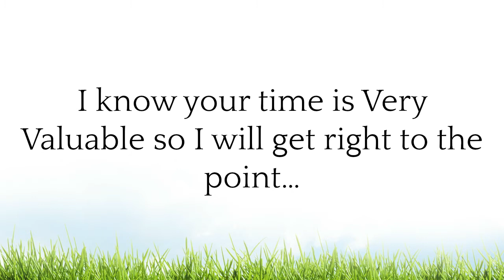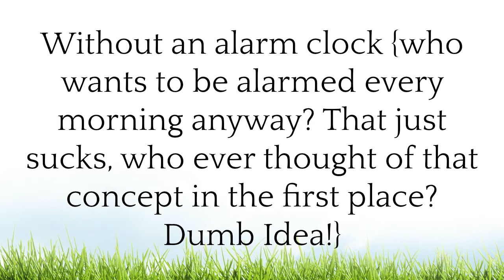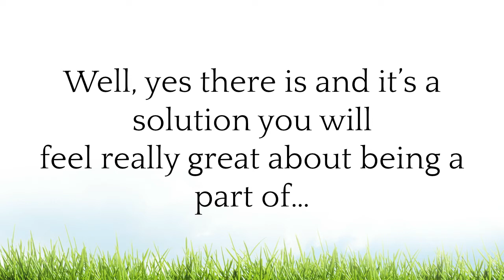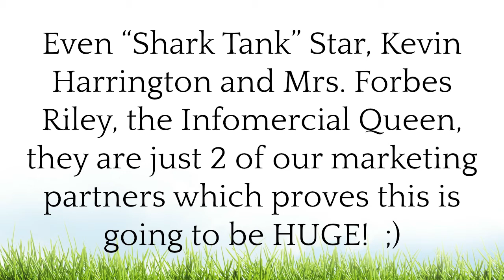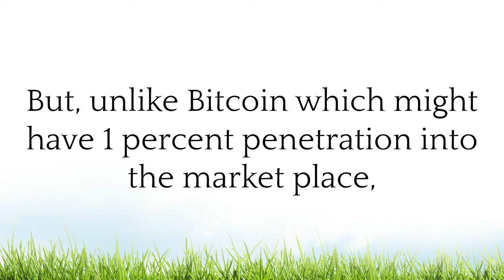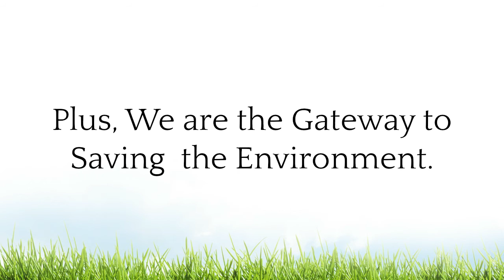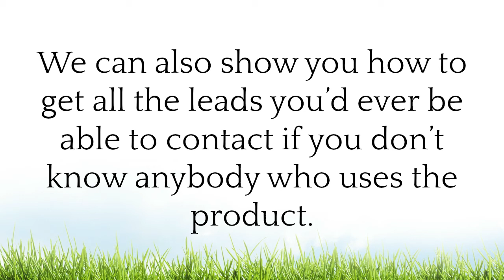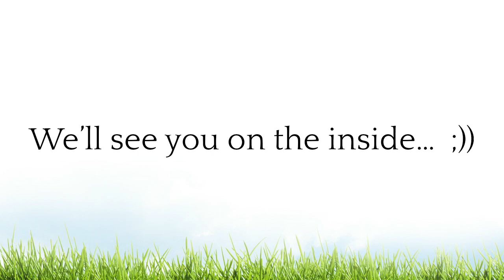Get Free Toilet Paper from Better Planet Paper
Better Planet Paper Introduction,
How to Never Pay Full Price for Toilet Paper ever again
How Can You Get Free Toilet Paper?

Watch Kevin Harrington:
(click the "Watch Again" button and give it 15 seconds to load...)
Kevin comes on about half way through it…

Charmin, Scott, 7th Generation, none of these brands will let you earn FREE Toilet Paper for Life like we will…  Free Toilet Paper and Paper towels for 2018 and beyond is waiting for you.  This is the Best free Toilet Paper and paper Towel Deal of the Decade…